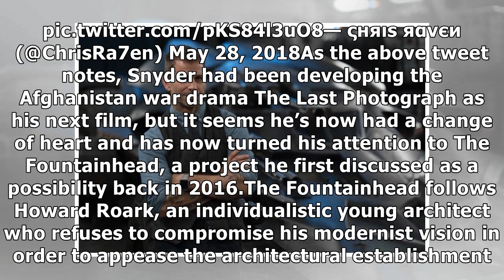Zack Snyder sets The Fountainhead as his next film, still producing Wonder Woman 2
It seems that Zack Snyder is gearing up to get back behind the camera, with the Watchmen and Justice...